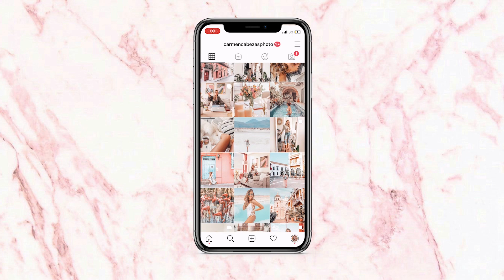Tips de FOTOGRAFÍA para PRINCIPIANTES: lo que nadie te dice!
Hola chicos! En este videito de Youtube les traigo algunos tips de fotografía para principiantes que yo desearía haber sabido cuando recién partí. Espero que los disfruten! y les cuento que la próxima semana les traeré un videito con mis recomendaciones de equipo fotográfico! asi que atentos!